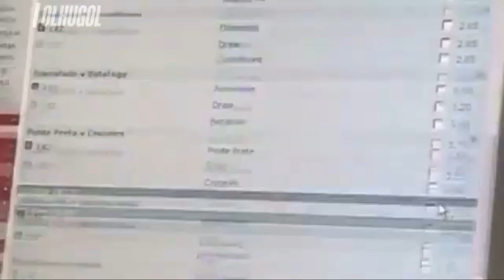O Brasileirão roubado do Inter!